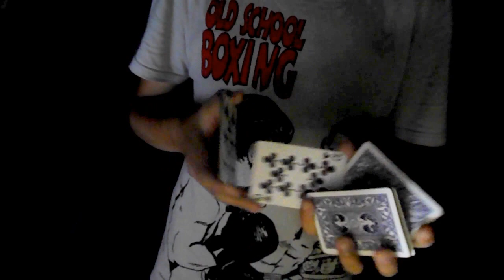ANDREY GLOTOV | CARDISTRY | 2016